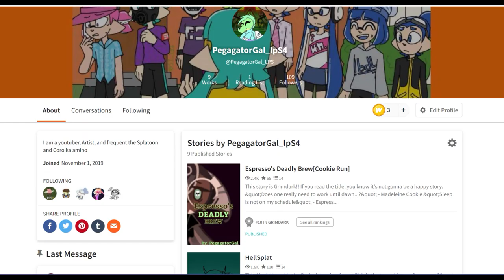Espresso's Deadly Brew Chapter 7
[WARNING THOUGH I UPLOAD ANIMATION RELATED CONTENT MY AUDIENCE STATISTICS SHOW A BETWEEN PRE-TEEN AND ADULT AUDIENCE!! THIS IS A GREY AREA THAT IS LEGALLY PROTECTED UNDER COPPA LAW]

I create stories and turn them into videos. Whether it's a Let's Read, a video series with art draw by me or with the RoyalMike Cutscene Maker, there is no shortage of creativity.
I am the author of the Dedsplat Trilogy, a story based on Coroika aka Splatoon Manga, Espresso's Deadly Brew, a story based on the Cookie Run games.Links to the story below.

[WARNING THE DEALDSPLAT STORIES CONTAINS SUBJECTS SUCH AS MURDER AND SUICIDE!!! BOTH CONTAIN STRONG LANGUAGE!! IF YOU ARE A FAN OF COROIKA(SPLATOON MANGA) OR SPLATOON IN GENERAL OR A FAN OF COOKIE RUN AND ARE UNDER 13 YEARS OF AGE, YOU NEED TO ASK A PARENT TO READ IT FIRST!!!]